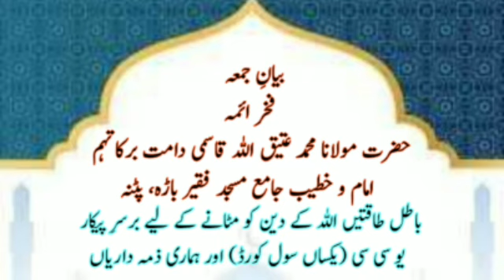juma bayan Hazrat Maulana atiqullah sahab qasmi imam jama masjid faqeer bada Patna 07/07/2023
باطل طاقتیں اللہ کے دین کو مٹانے کے لیے برسرِ پیکار
  یو سی سی (یکساں سول کورڈ) اور ہماری ذمہ داریاں
بیانِ جمعہ
 فخرِ ائمہ حضرت مولانا محمد عتیق اللہ قاسمی دامت برکاتہم
  امام و خطیب جامع مسجد فقیر باڑہ، پٹنہ
 07/07/23
bayan e juma Hazrat Maulana Muhammad atiqullah sahab qasmi imam o khateeb jama masjid faqeer bada Patna Bihar India